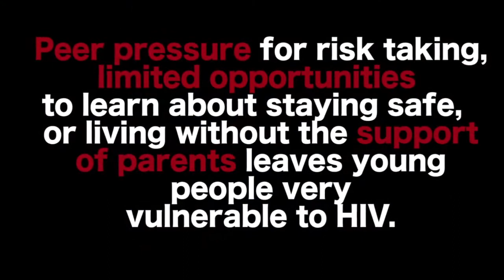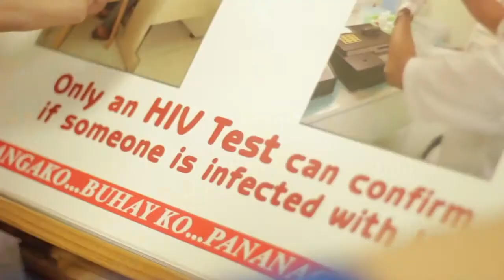Phi Lambda Delta: HIV Awareness Campaign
Phi Lambda Delta's HIV Awareness Campaign Video!

Learn more about HIV now.